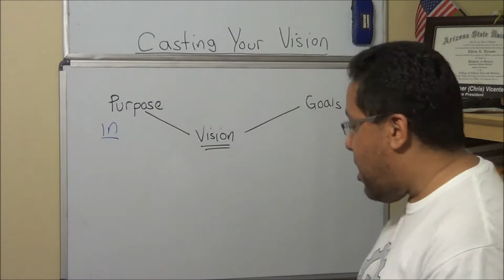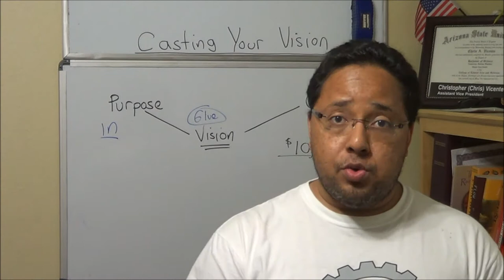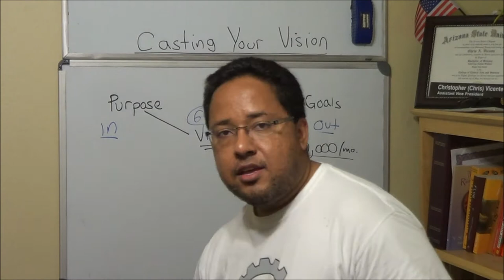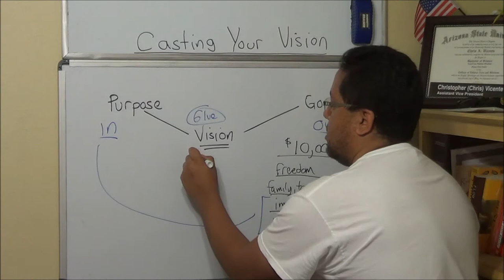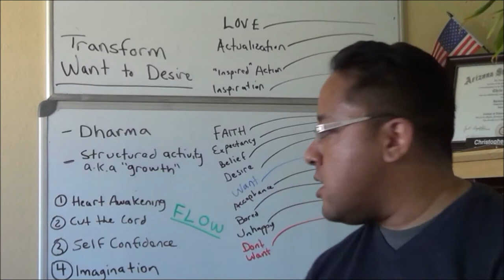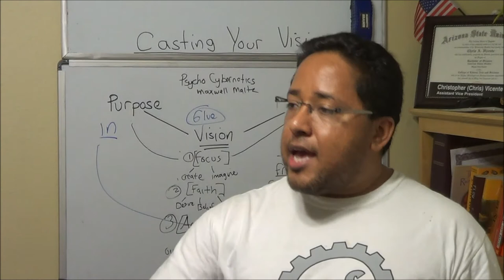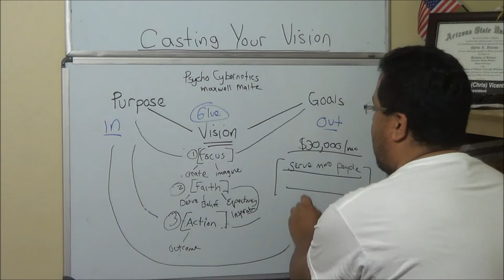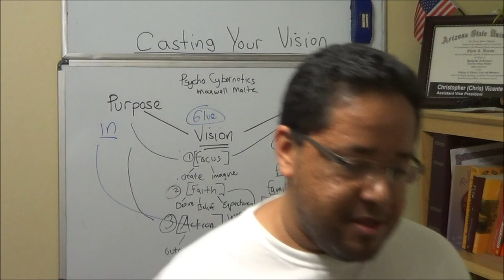Casting Your Vision for Success in Your Business